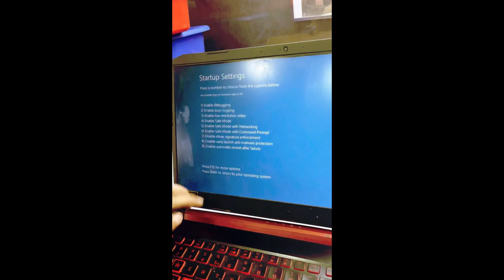Facing blue screen issue in my Acer Nitro 5 | Sudden BSOD on acer nitro 5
Acer Laptop Service Center in Delhi NCR, Gurugram & Noida.